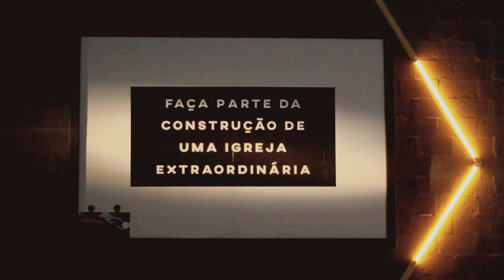Reforma Onda Dura - Faça Parte!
Precisamos de recurso para que nosso espaço em Joinville seja concluído, e possamos receber ainda mais pessoas que chegam, são cuidadas, abençoadas por Deus e voltam pra casa e para sociedade, para uma vida mais feliz, verdadeira e relevante.